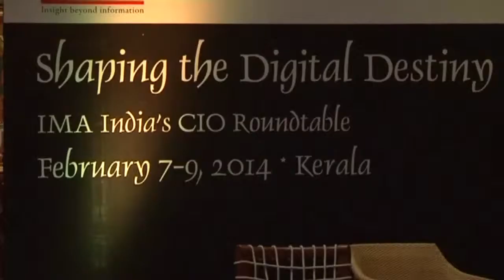IMA CIO Round Table Meet managed by Executive Events!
Executive Events is a company with extensive experience in managing and organising corporate and product based events, medical, scientific and industrial conferences, seminars, weddings, private parties, theme parties etc.

Executive Events is the first ISO 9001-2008 certified event management company in Kerala, India. The company has a decade's worth of experience in organizing and executing successful events. Today, it stands a firm ground in managing varied events.